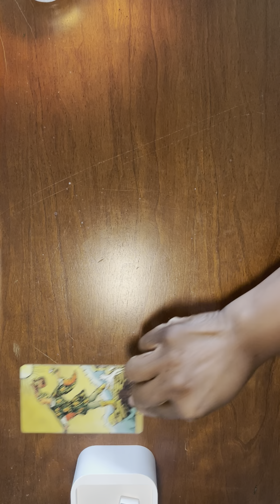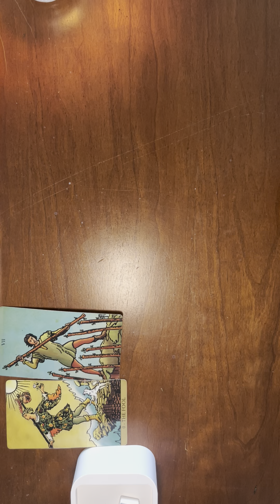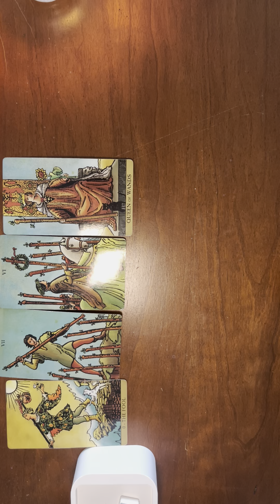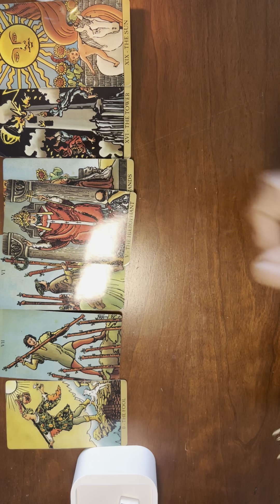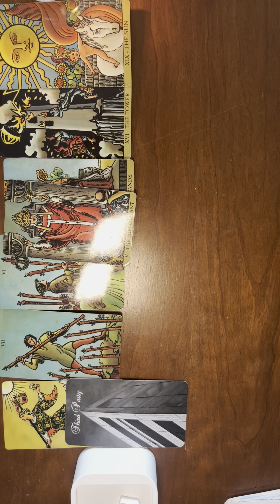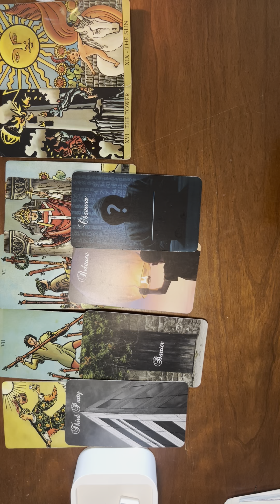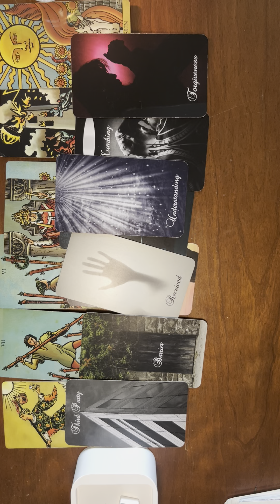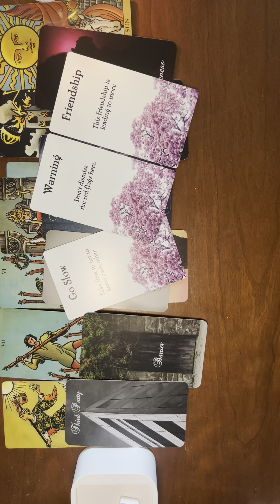Capricorn:Bonus❤️Reading: Psychopath On The Loose!👀